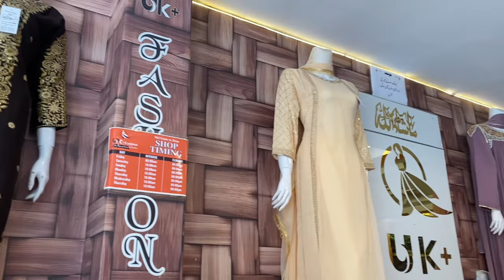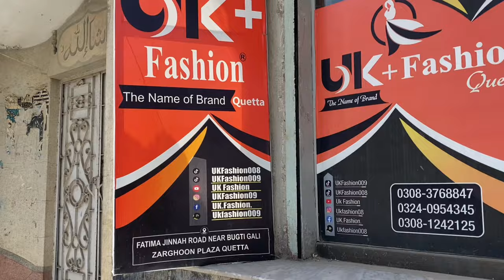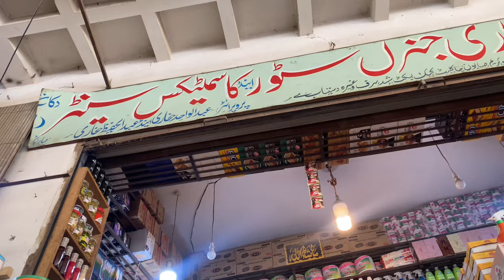2 Lac 💵 Ki Eid Ki Shopping Ki 🤯|| Sania Ki Last Vlog🥺||Daraz Se Shopping Ki 🛍️